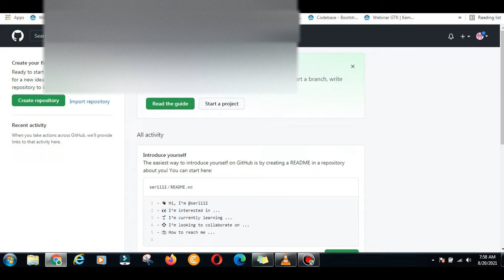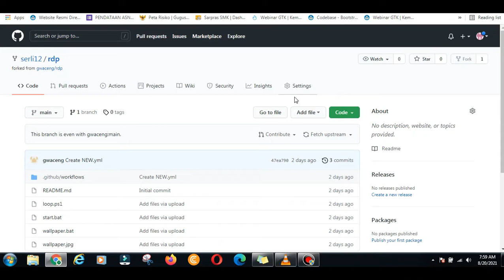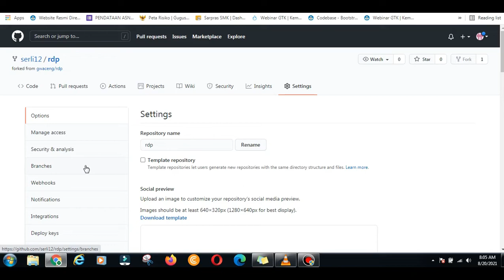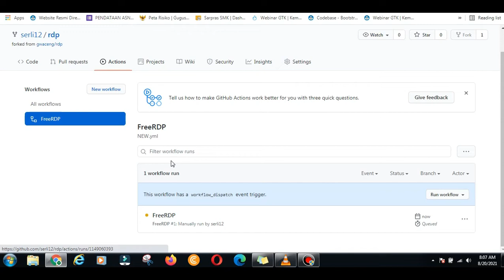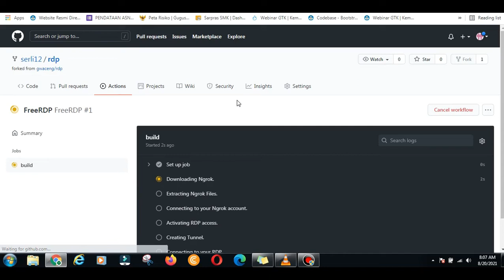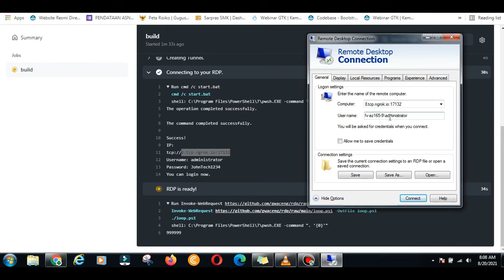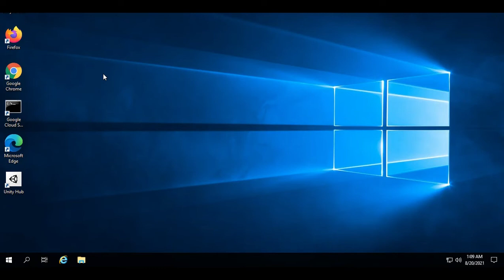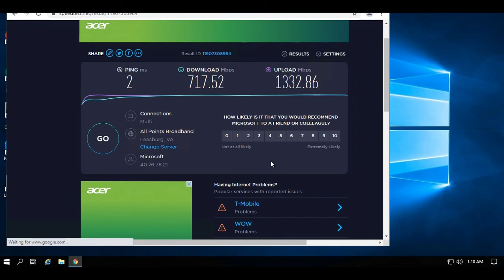CARA BUAT RDP GRATIS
video ini berisi bagaimana cara membuat  rdp
video  Rdp ini unrtuk membantu kinerja berat kita setiap hari